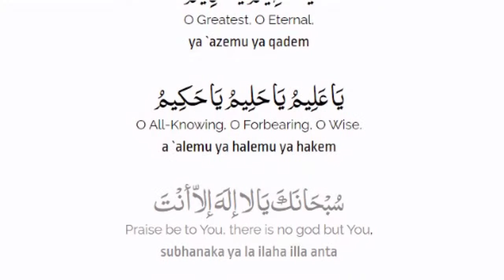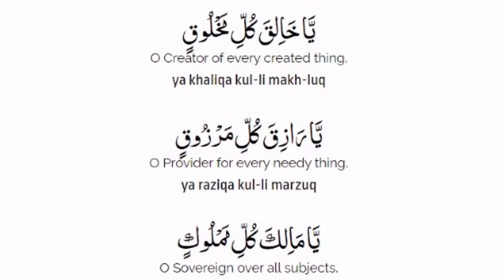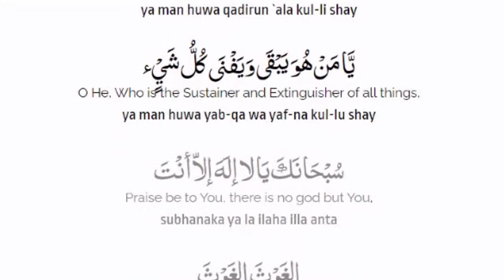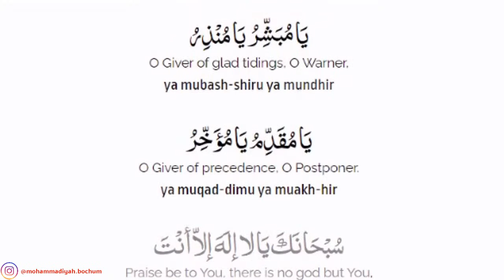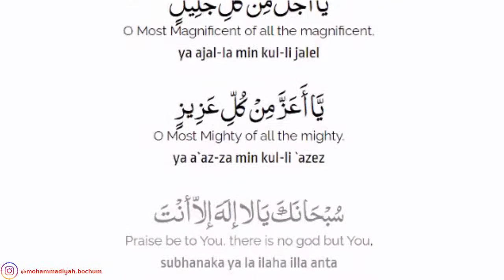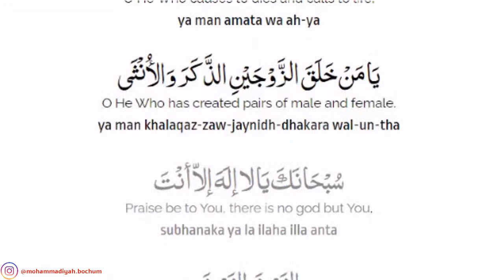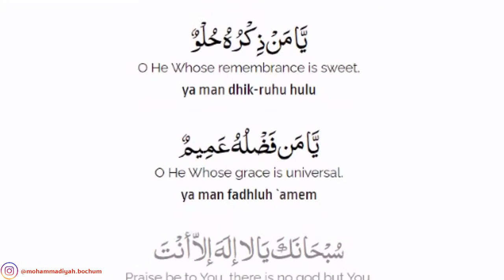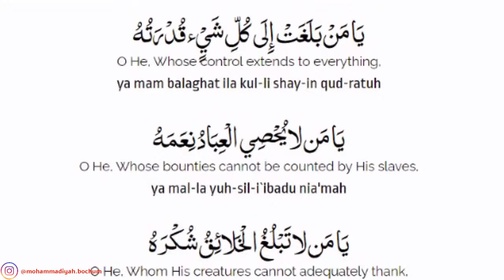20. Ramadhan 2021 Veranstaltung I Dua Jawshan al-Kabeer (Teil 1) I Mohammadiyah Bochum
Herzlich Willkommen auf dem Stream der Muhammadiyah Bochum.